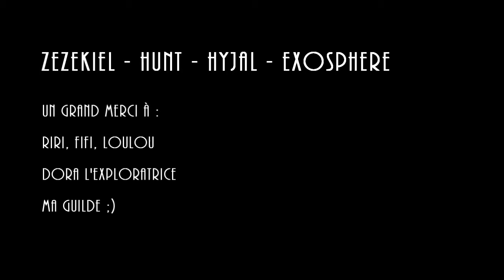World of Warcraft - Détente - Aile de Mort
Zezekiel - Hunt - Hyjal - Exosphère
Une petite vidéo rapide, le son du jeu a été coupé, TS oblige ;)
Merci à Nano, Volkin, Eltahel, Boxynia, Makedah, Lancelaut; Nikäli